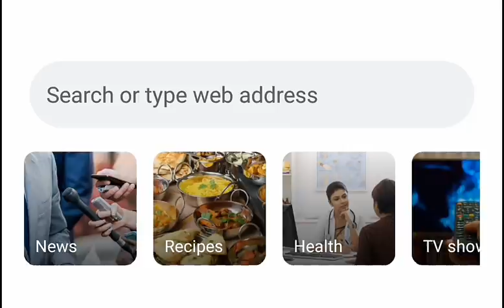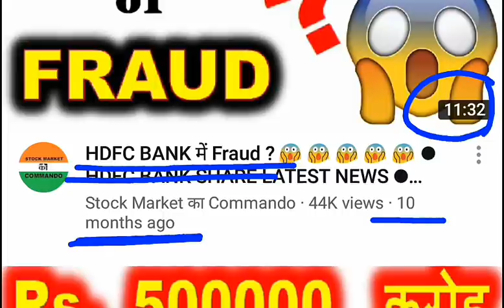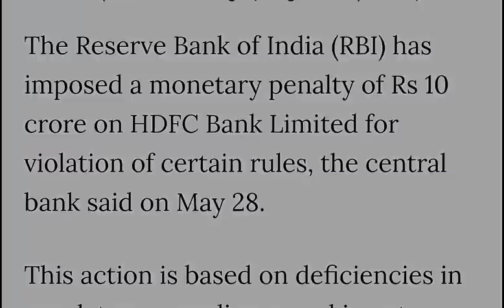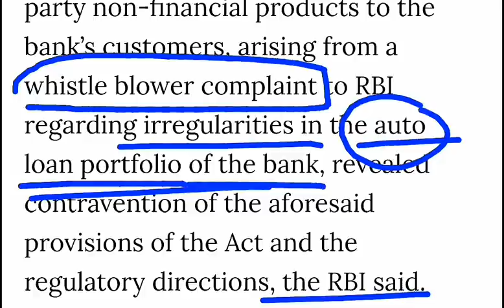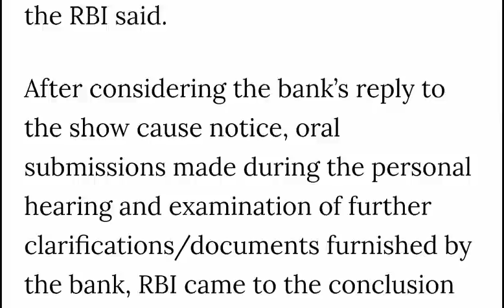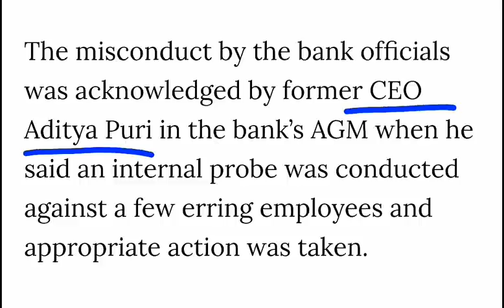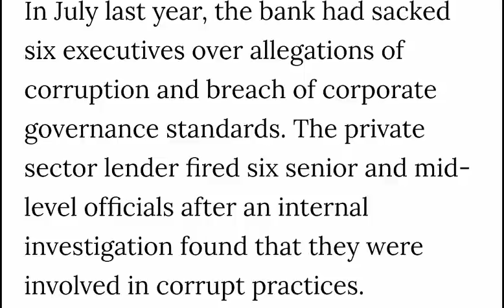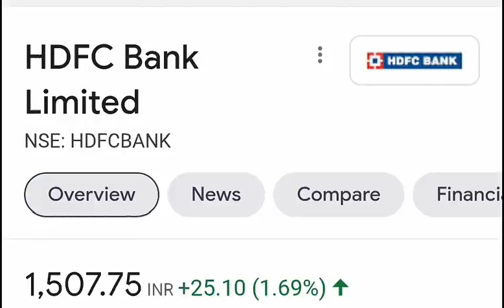HDFC BANK FRAUD पकड़ा गया 🔴⚫ HDFC BANK SHARE CRASH होगा ? ⚫🔴 HDFC BANK SHARE RBI LATEST NEWS 🔴⚫ SMKC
TY :)